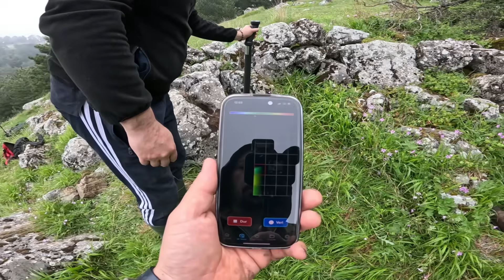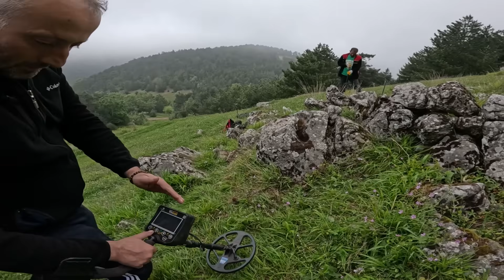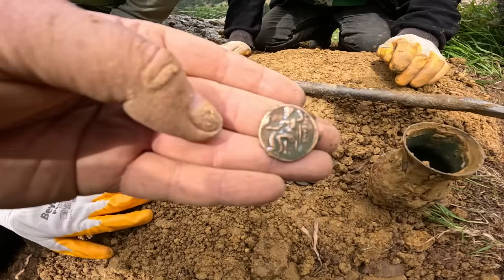Tarihi Çeşmede Büyük Define Kasası Açıyoruz !!!